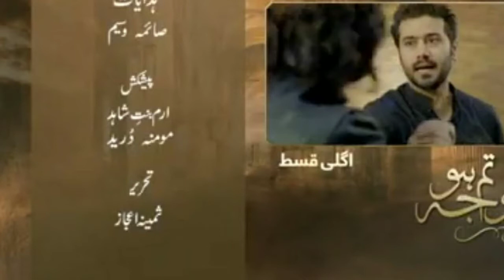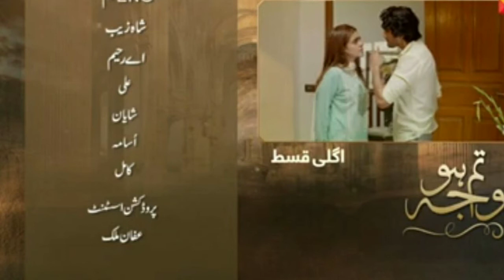Tum ho wajah episode 14 promo